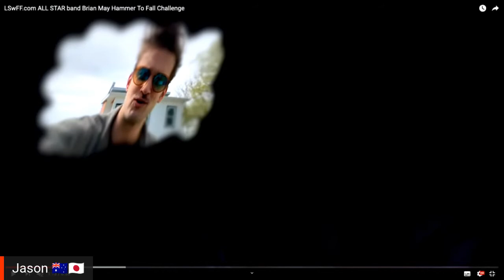Episode #9 Baby Animals LIVE Streams with Famous Friends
If you saw Van Halen in America on their 1991 tour then chances are you saw their outstanding opening band. Hailing from Australia, ladies and gentlemen LSwFF gives you Suze DeMarchi & Dave Leslie... BABY ANIMALS!!!

April 11th/12th: Phil X from Bon Jovi & Phil X and the Drills
April 12th/13th: Billy Sheehan, Buumblefoot & Jeff Scott Soto from Sons Of Apollo
April 13th/14: Rob Lamothe & Nick Brophy from Riverdogs
ANNOUNCEMENTS SOON ON WHO'S COMING IN BETWEEN
April 22nd/23rd: Nerd Halen

Bookmark and check back constantly for update. We are going LIVE 3 to 4 times a week.